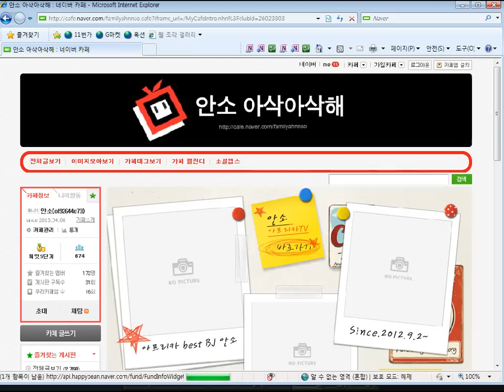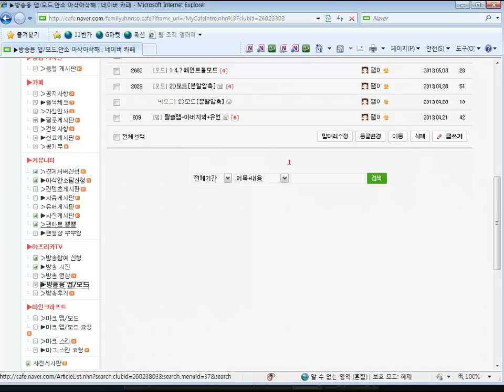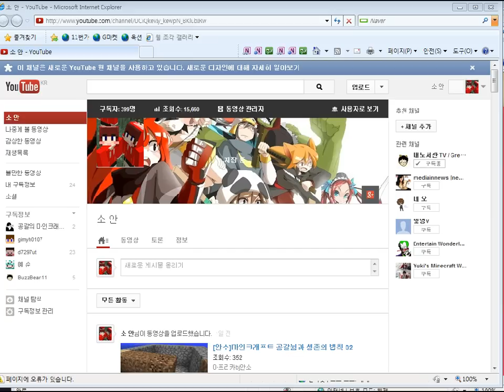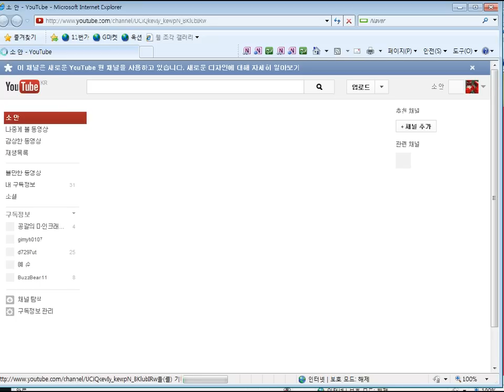[안소]마인크래프트 아삭아삭안소팜 OPEN 02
아프리카bj안소